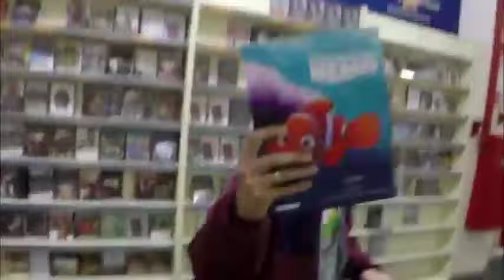Mc Igu - Carnero Zika Clipe ( TENIS NIKE VANS RELOGINHO PIKA )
Mc Igu - Carnero Zika Clipe